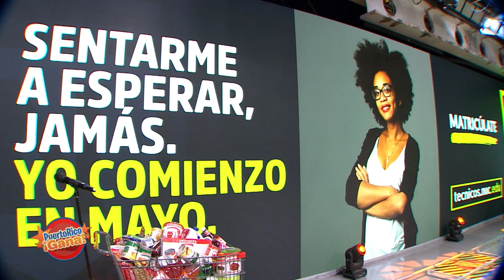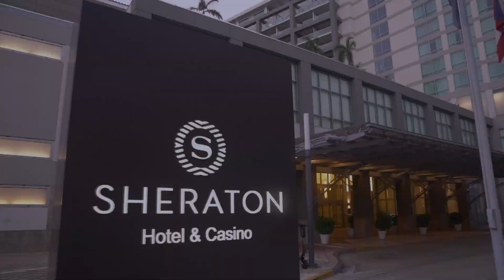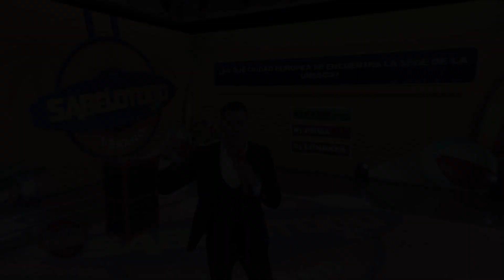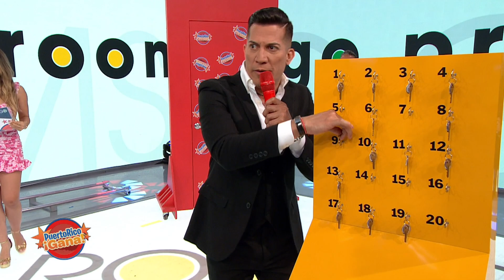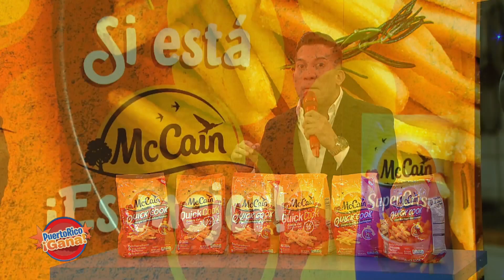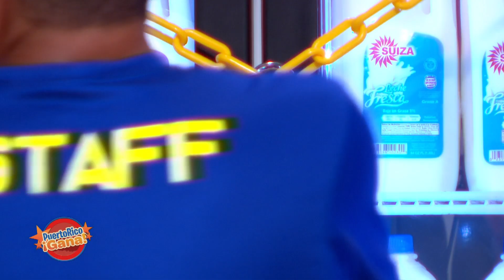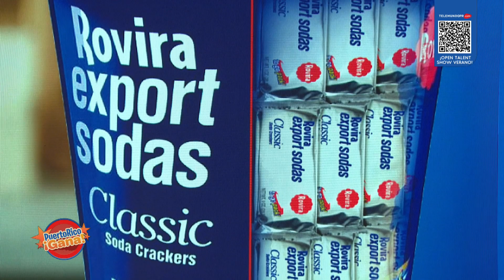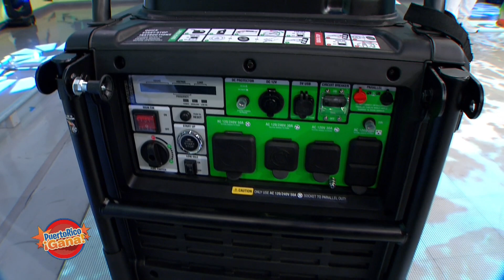PRG Mayo 3, 2023